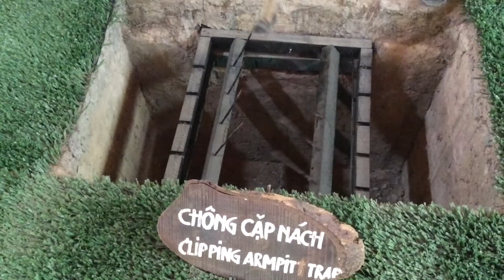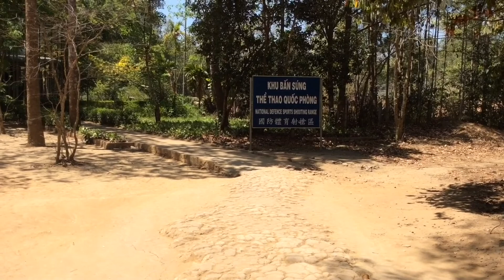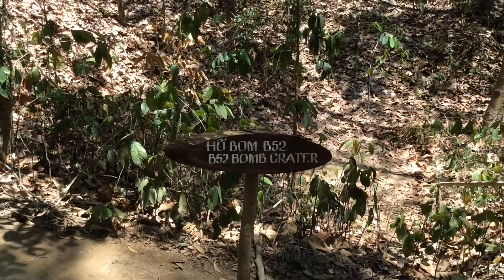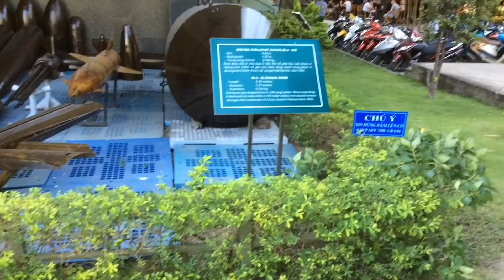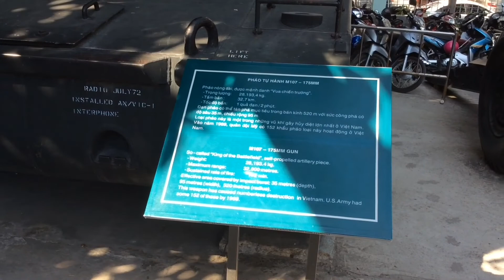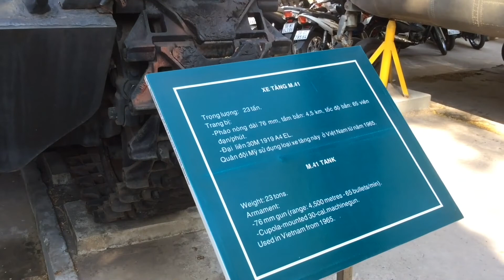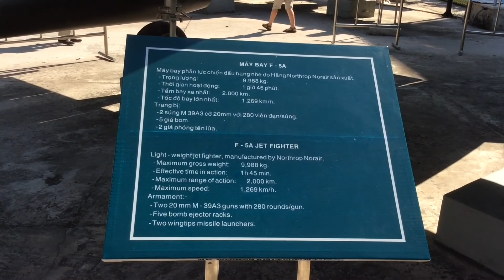Vietnam Holiday 4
Our travels through Vietnam, site seeing and museum visits 2015